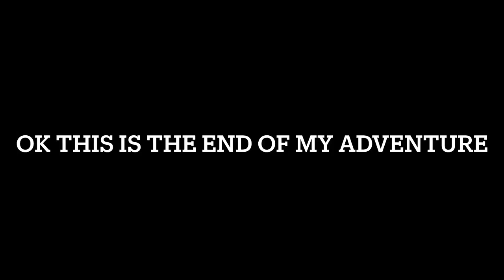Exploring crystal clear creek